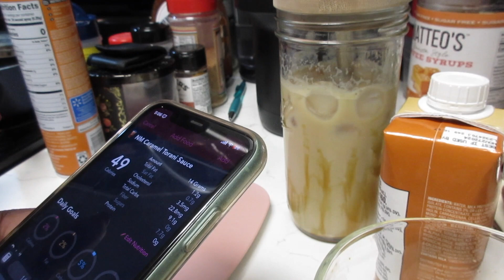GORJESS DAYS: DAY IN THE LIFE VLOG | GETTING BACK ON TRACK | APPLE WORKOUT | XMAS TREE | VLOGMAS ❤️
❤️ Vlog Details❤️
Hey y'all and welcome to another GorJess Day with your girl Jess. In today's vlog we focus on getting our lives back on track because its time to unbig this back lol. I put up the Christmas tree with my kids and they hung all of the ornaments. I also ate some leftovers and watched some movies while preparing myself to get back in the classroom after Thanksgiving break.

❤️ Temu❤️
Want to shop using my code?

❤ Products/Videos Mentioned ❤
ShakeSphere Stackable Containers:

❤ Useful Information ❤
Name: Jess
Age: 38
Kids: JayJay (16) & BJ (9)

❤ Music ❤
All music found on YouTube.

❤ Need to Know Things About My Hair ❤
Hair Type: 3B, 3C & 4A
Thickness: Fine/Thin Hair
Low Density Medium Porosity
How Long Have You Been Natural: Since May 2011 but I have big chopped my hair a few times lol
My Hair Care Regimen: Wash & deep condition my hair once a week and do co-washes when needed. I do co-washes when needed and moisturize every morning and night.
My Favorite Styles for Thin/Fine Low Density Natural Hair: Wash & Go and Puffs

❤ Health/Fitness Information ❤
BW: 300LBS - 5/2008
LW: 195LBS - 6/2010
SW: 255LBS - 4/2020
BEFORE JOINING WW: 232.4LBS - 7/8/2020